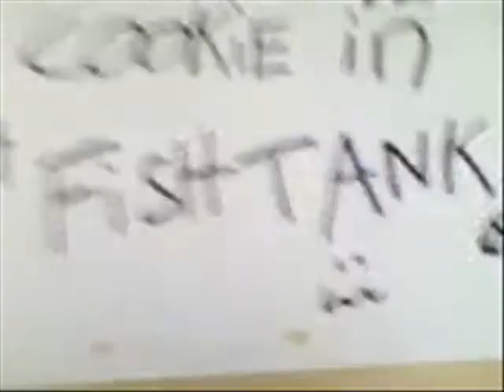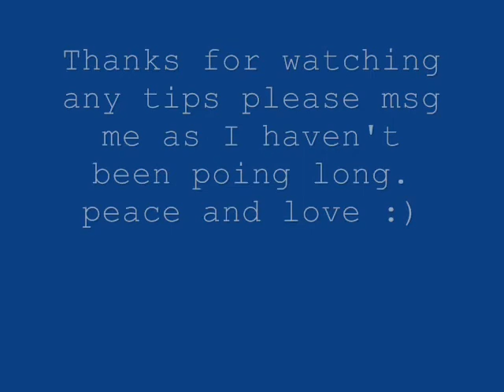Zen Poi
a short practice in the sun.
Any help or hints for tricks would be awesome. Peace